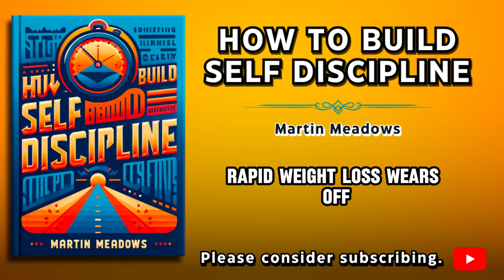How to Build Self-Discipline by Martin Meadows | Free Audiobook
Welcome to Better Life Library! In this free audiobook, "How to Build Self-Discipline" by Martin Meadows, discover powerful strategies and practical tips to develop the self-discipline you need to achieve your goals and live a fulfilling life.

📖 About the Book:
Self-discipline is the cornerstone of success and personal growth. In this insightful audiobook, Martin Meadows shares actionable advice and proven techniques to help you master self-discipline. Learn how to overcome procrastination, build better habits, and stay focused on your objectives.

🎧 What You'll Learn:

Effective methods to strengthen your willpower and self-control
Strategies to eliminate distractions and enhance productivity
Techniques to develop lasting habits for personal and professional success
Tips to stay motivated and committed to your goals

👂 Listen Now: Whether you're aiming to improve your career, health, or personal life, this audiobook provides the tools you need to build unshakable self-discipline. Start your journey towards a better you today!

Your support helps us bring more valuable content to help you on your self-improvement journey.